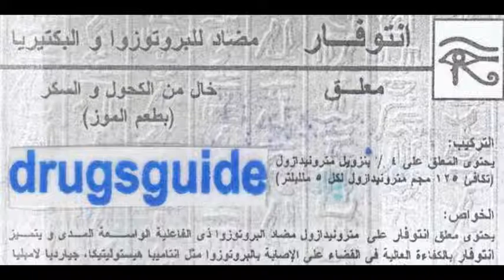انتوفار entophar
دواء يحتوى على مترونيدازول metronidazole مضاد للبروتوزا والبكتريا العصوية والمكورة الاهوائية ويستخدم لعلاج الاميبا والتهاب اللثة
السعر 5.25 جنيه زجاجة 120 مل